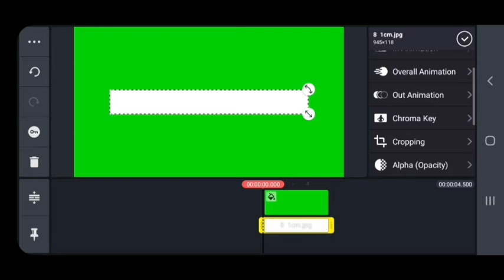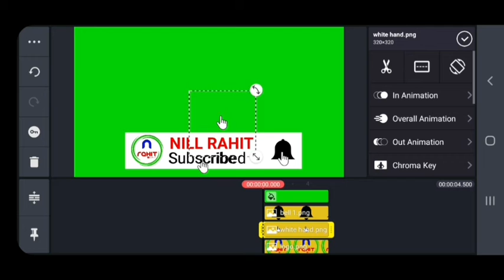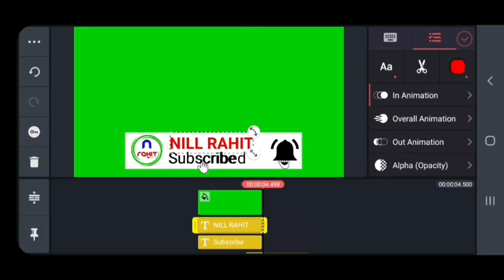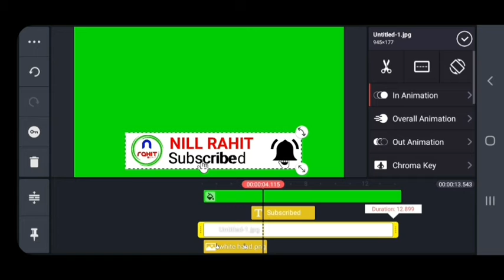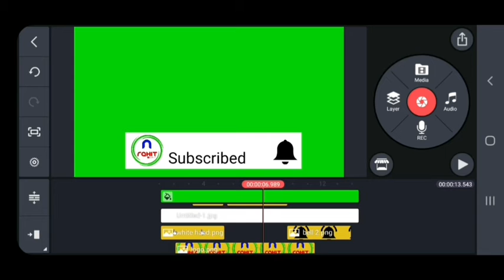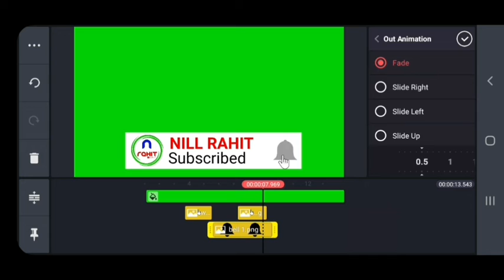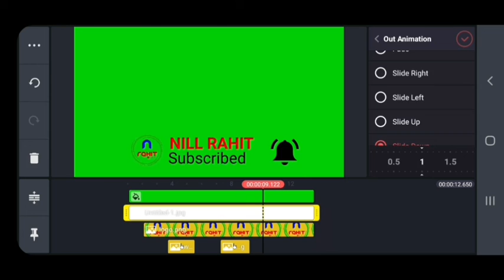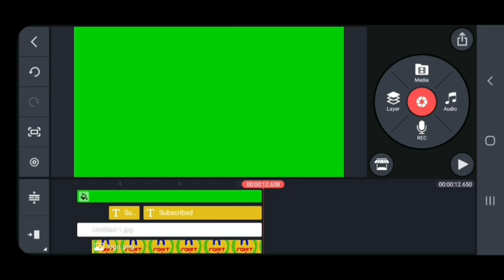Animated Subscribe Button | How to make animated subscribed button on Kine Master | Green Screen